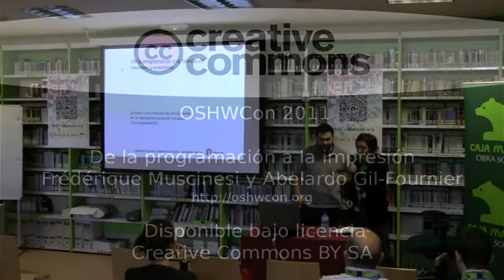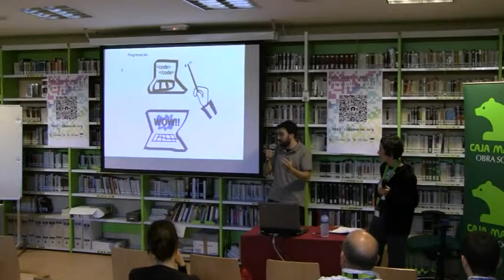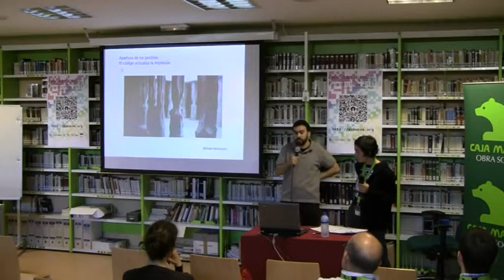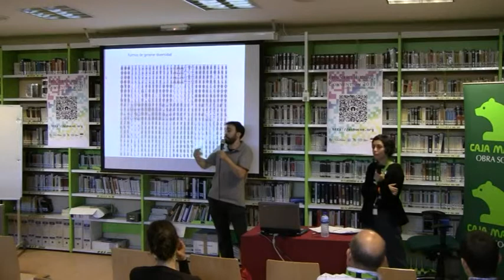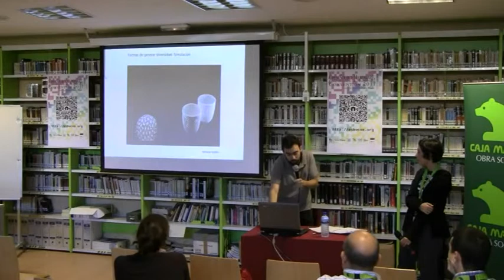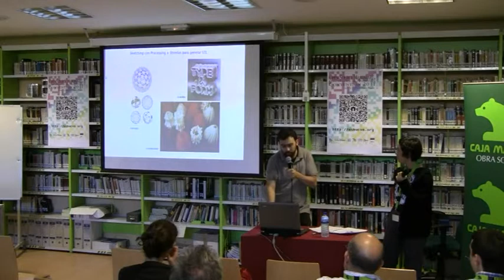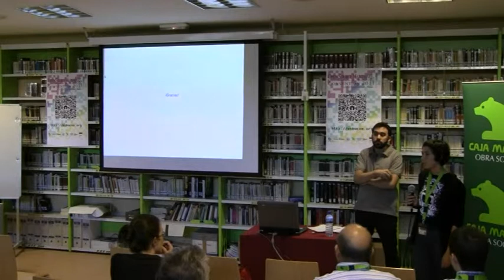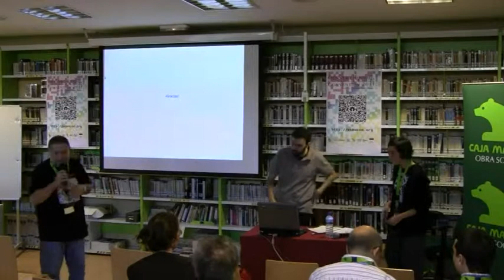OSHWCon 2011: De la programación a la impresión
Charla de Frédérique Muscinesi y Abelardo Gil-Fournier sobre impresoras 3D celebrada en el OSHWCon 2011